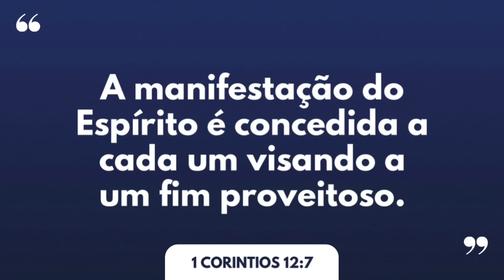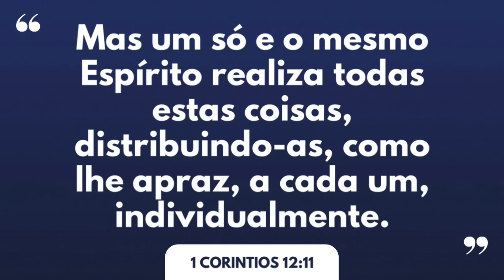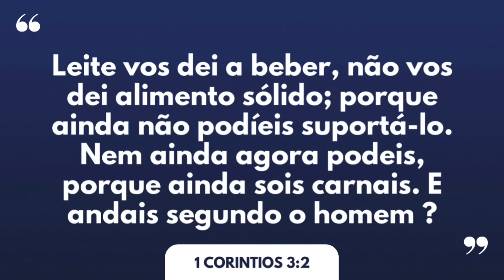A DIFERENÇA ENTRE FRUTOS E DONS DO ESPÍRITO SANTO